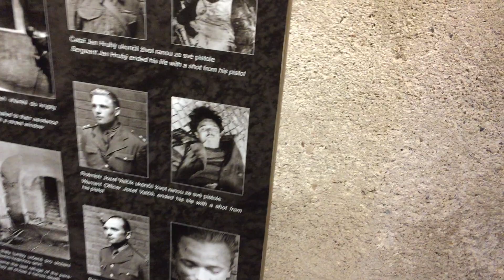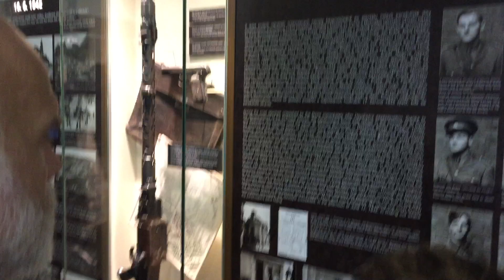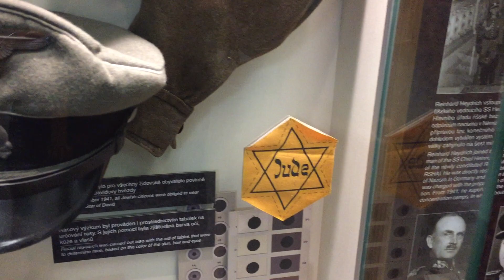Teledurruti - Onore ai martiri Ceki che uccisero il boia nazista Heydrich